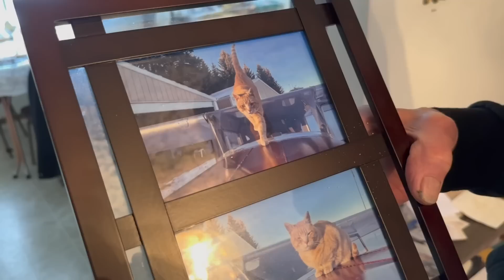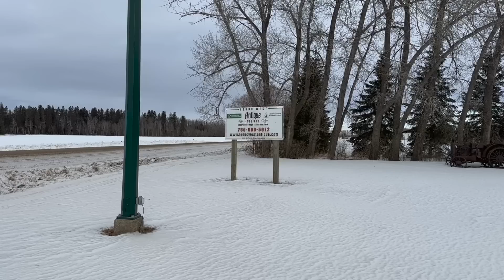Meet Howard. 6 decades of collecting will blow your mind!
Meet Howard, Howard lives on a farm and is retired... but what he has put together in 6 decades will floor you! One of the worlds largest private collections of Rolls Royce automobiles.